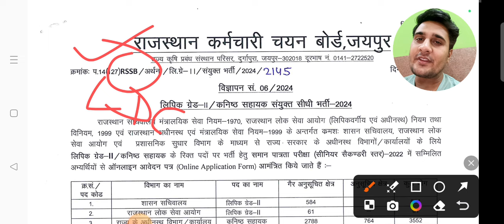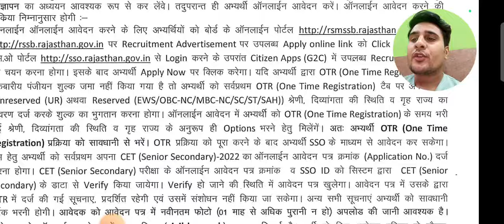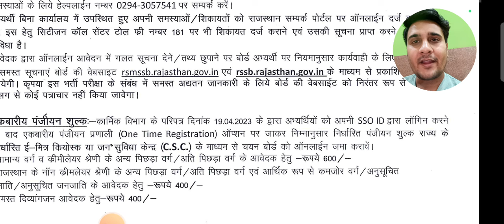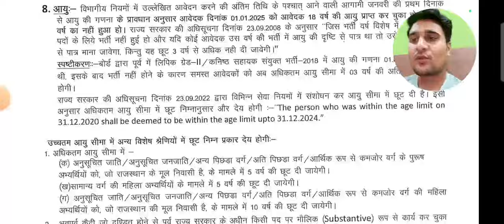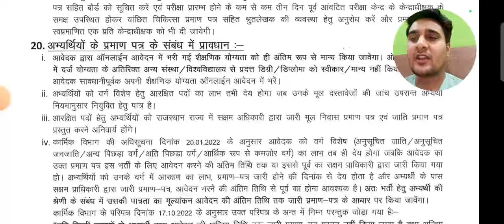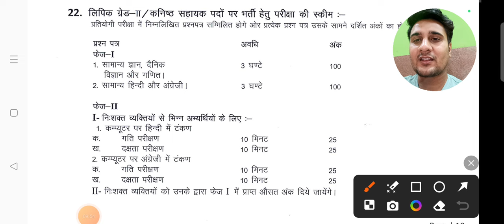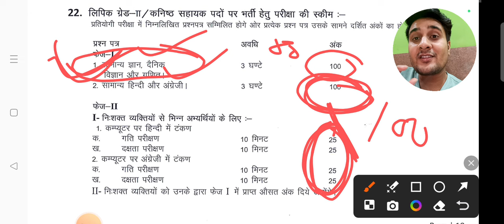RSSB LDC 2024 || सचिवालय कैसे मिलेगा|| 2 महीने की रणनीति|| ऐसे होगा स्कोर 250 पार|| DENIL CLASSES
RSSB LDC 2024|| SURE SELECTION 2024
ANIL JANGID
FOR ALL RAJASTHAN COMPETATIVE EXAMS
राजस्थान की सभी प्रतियोगी परीक्षाओं के लिए रोजाना करंट अफेयर्स की क्लास आप देख सकते हैं ,जिसमें राजस्थान की सभी प्रतियोगी परीक्षा से संबंधित करंट अफेयर्स के प्रश्न करवाई जा रहे हैं जो आपकी प्रतियोगी परीक्षा के लिए रामबाण साबित होंगे